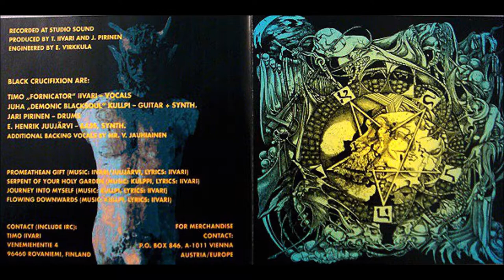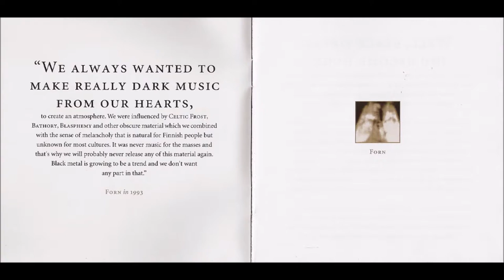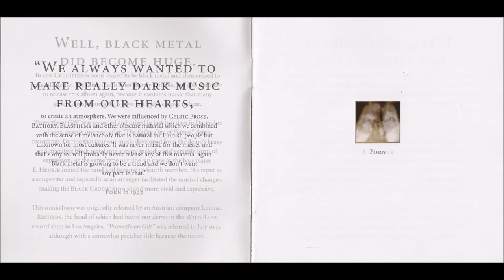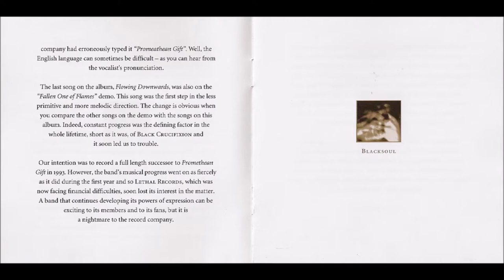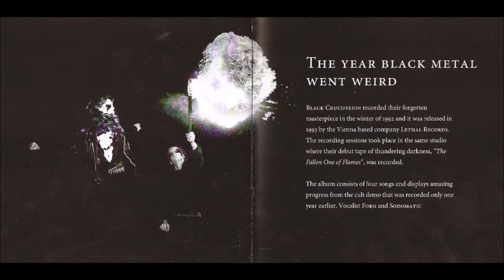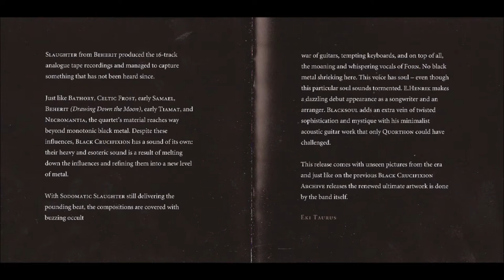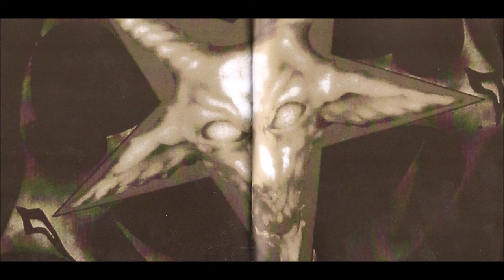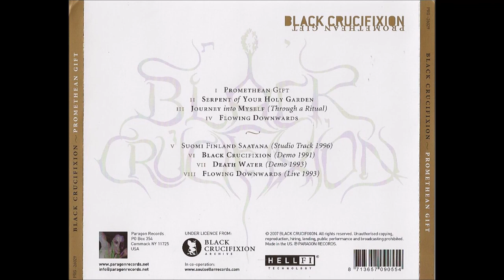Black Crucifixion [FIN] [Black] 1993 - Promethean Gift EP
00:00  (01) [Black Crucifixion] Promethean Gift
04:33  (02) [Black Crucifixion] Serpent Of Your Holy Garden
09:02  (03) [Black Crucifixion] Journey Into Myself (Through A Ritual)
11:09  (04) [Black Crucifixion] Flowing Downwards
17:48  (05) [Black Crucifixion] Suomi Finland Saatana
23:19  (06) [Black Crucifixion] Black Crucifixion
27:20  (07) [Black Crucifixion] Death Water
31:13  (08) [Black Crucifixion] Flowing Downwards